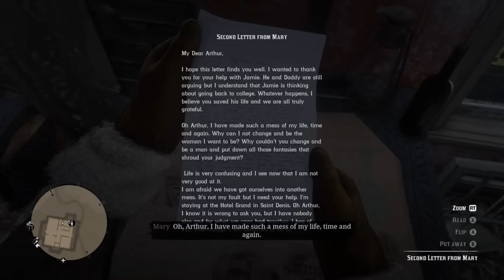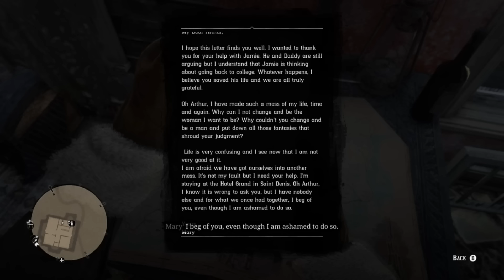Daddy Issues | Red Dead Redemption 2 #32 | Grim Plays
A brief jaunt with Lenny because any reason I find to go rob stuff with Lenny I never regret, literally only seconded by Charles in my book then we go to our Ex-not-Ex-Girl to save her from her own family troubles, take her out to a show and have awkward tension because she has family issues... Arthur lives a complicated life.

Also for those whole three of you that read this description I realized the issues with the playlists involving Red Dead Redemption and finally got off my rear and fixed them.